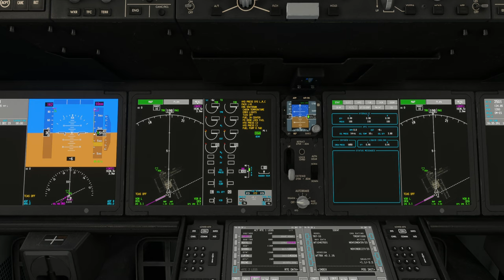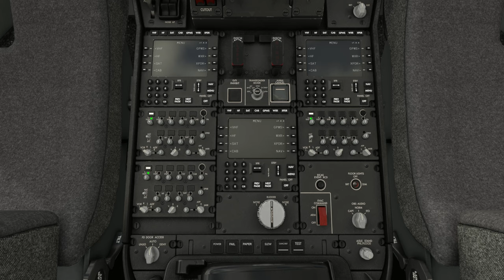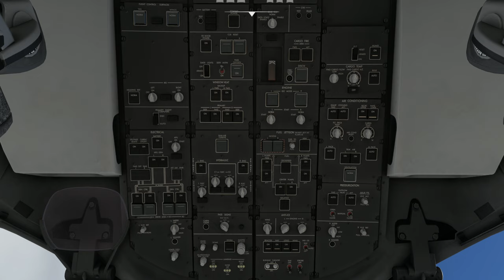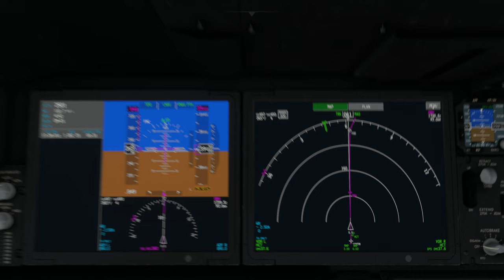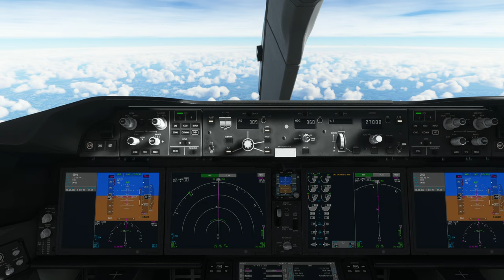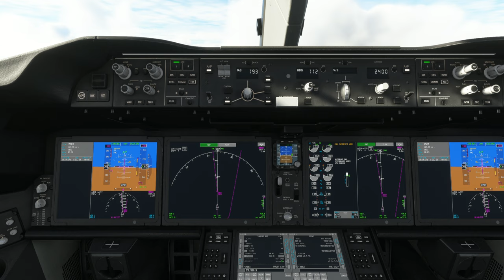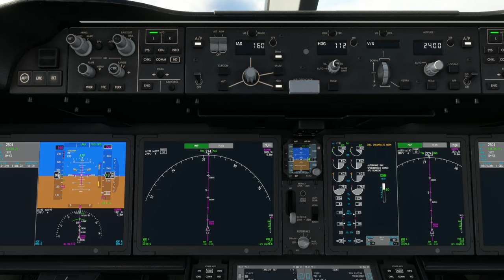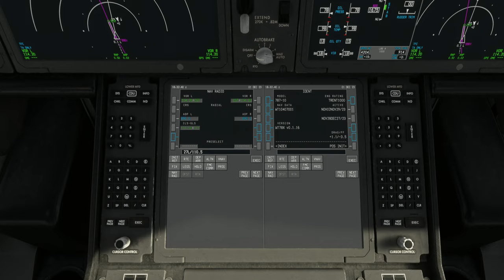[B787-10 Dreamliner] Denver Int'l Airport (KDEN) to O'Hare International Airport (KORD)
Aircraft & Flight Details:
Aircraft Type: Boeing 787-10 Dreamliner
Flight Time:  1 Hour  59 minutes

Departure: Denver Int'l Airport (KDEN)
Runway:  08
Weather Condition: Live

Cruise Altitude: 39,000 ft

Arrival:  O'Hare International Airport (KORD)
Runway:  27L
Runway Elevation: 668 ft AMSL
Weather condition: Live